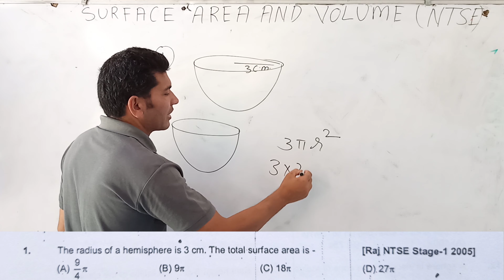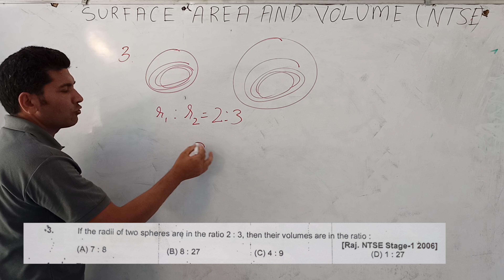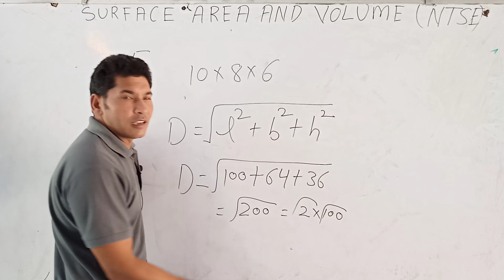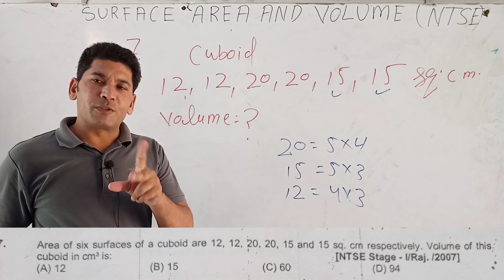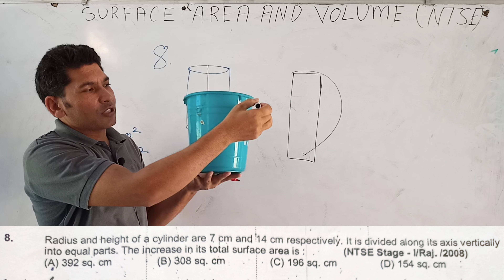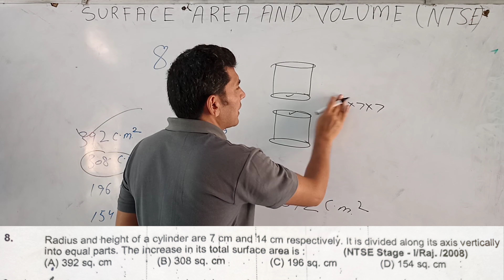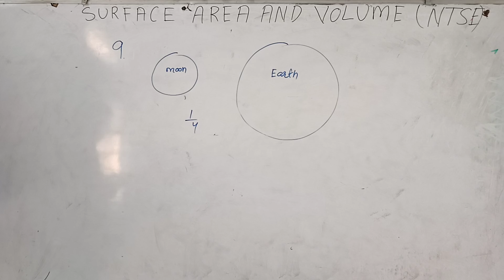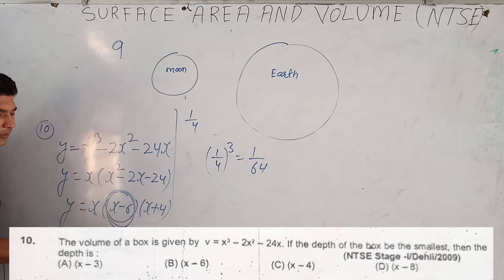SURFACE AREA & VOLUME. NTSE Previous years problems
previous years Questions of NTSE . chapter Surface Area & Volume.